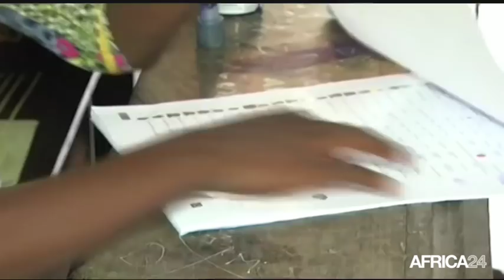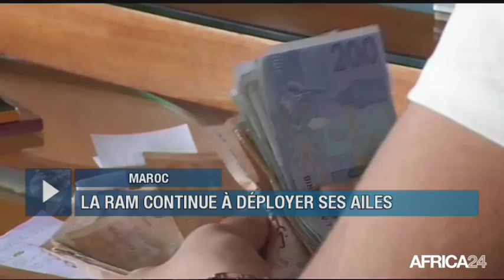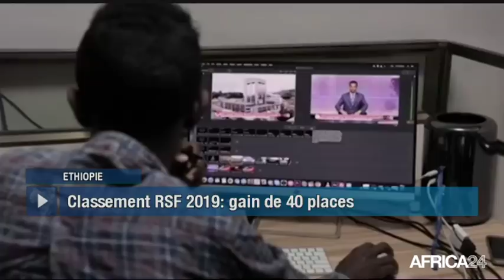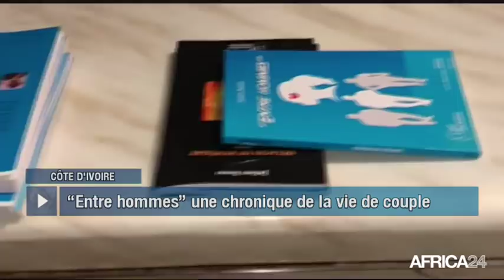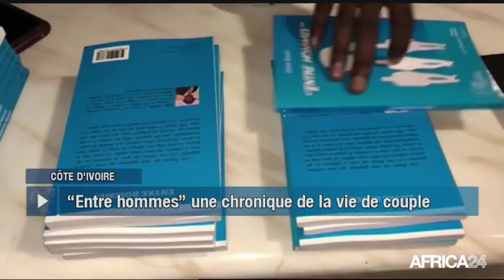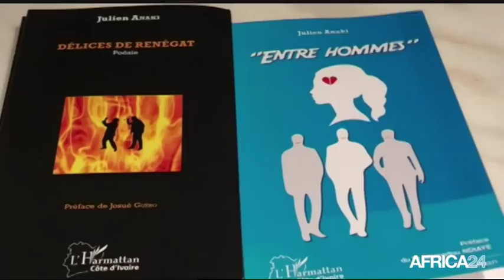Le Journal du dimanche 9 juin - 9h GMT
Gabon, DISCOURS A LA NATION DU PRESIDENT A. BONGO. Soudan, L'ÉTHIOPIE TENTE UNE MÉDIATION. Maroc, LA RAM CONTINUE À DÉPLOYER SES AILES. Ethiopie, AMÉLIORATION DE LA LIBERTÉ DE LA PRESSE.